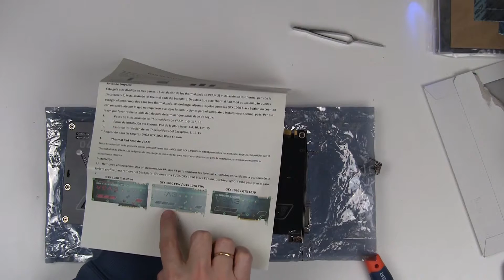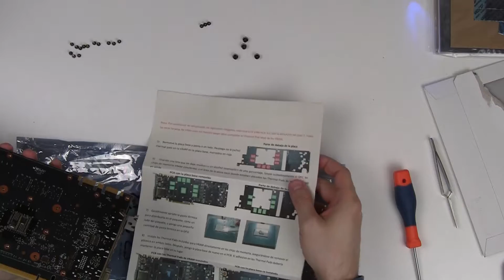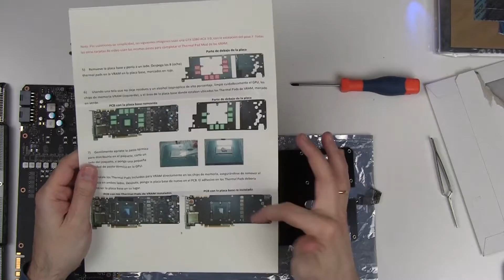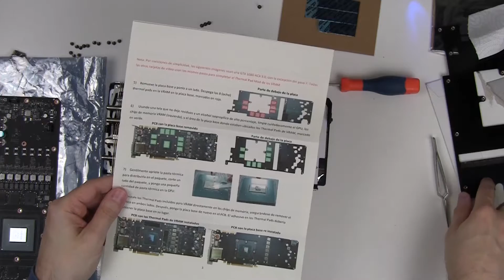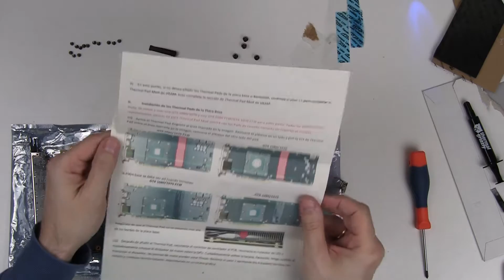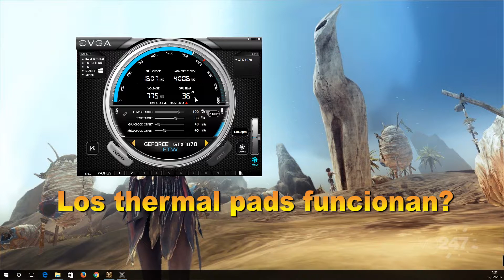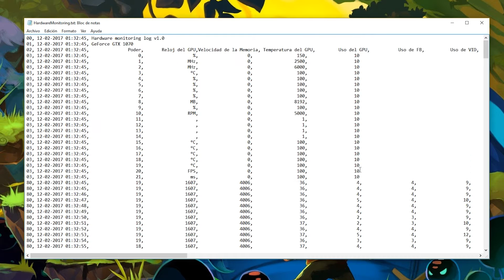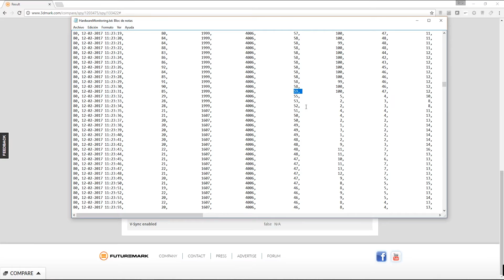EVGA GTX 1070 FTW: Guía cambio de Thermal Pads, hydronaut y Pruebas español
Hola. Despues del unboxing de la placa, os traigo el montaje de los thermal pads, para mejorar la refrigeración. Además le cambio la pasta térmica por Thermal Grizzly hydronaut para ver si hay mejora de temperatura.

La placa y los thermal pads los he comprado de segunda mano en un foro ;)

▒▒▒▒▒▒▒▒▒▒▒▒▒▒▒▒▒▒▒MUSICA▒▒▒▒▒▒▒▒▒▒▒▒▒▒▒▒▒▒

▒▒▒▒▒▒▒▒▒▒▒▒▒▒▒▒▒▒▒EQUIPO USADO▒▒▒▒▒▒▒▒▒▒▒▒▒▒▒▒▒▒

- CPU: Inter Core i7 4970k @ 4.2GHz
- RAM: 16 DDR3 @ 1833MHz Corsair Red
- Placa base: ASUS Hero VII
- Gráfica : nvidia EVGA GTX 1070 FTW
- SSD: 250GB Samsung 850 EVO
- HDD1: 2TB WD Green 5600
- HDD2: 3TB Seagate 7200
- Disipador: Corsair H110iGT
- Caja: Corsair 750D Airflow edition
- Fuente: Seasonic Platinum 660w
- Ratón : Logitech g502
- Teclado: Cmstorm cherry brown
- Monitor: AOC 24'' G-sync 144Hz